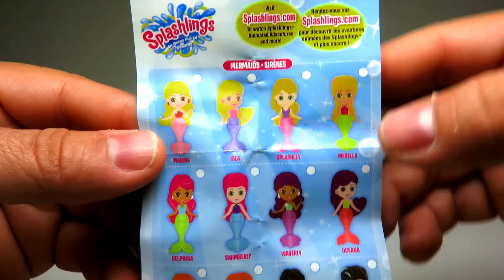Play Doh Ice Cream Surprise Cups Toys Paw Patrol Super Mario Splashlings Helados de Plastilina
Play Doh Ice cream cups with surprise eggs toys inside Paw Patrol surprise eggs. Super Mario Surprise eggs ans Splashlings Surprise eggs. Happyfunclub great video for kids everyday

Helados de plastilina de play doh con huevos sorpresa y juguetes a dentro de la patrulla canina Super mario y otras sorpresas.